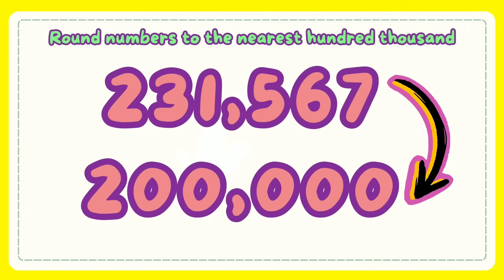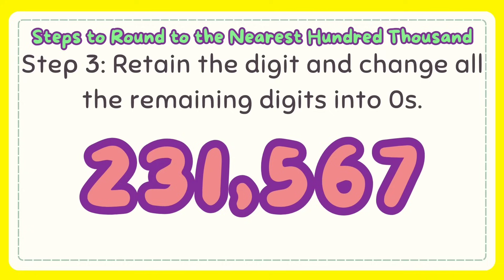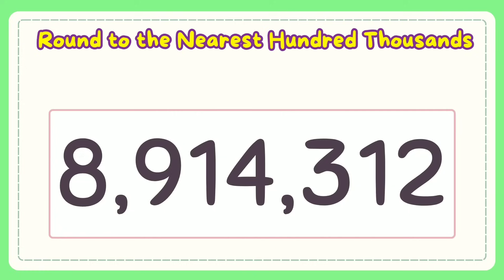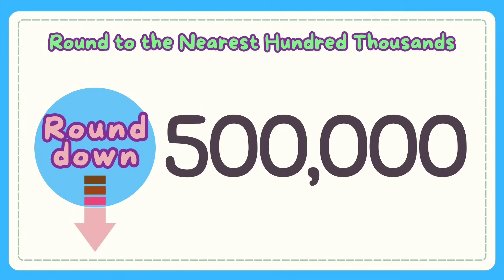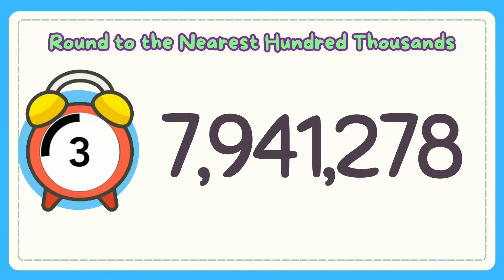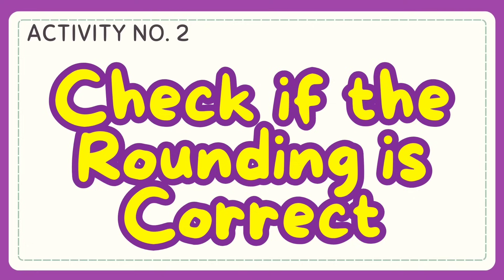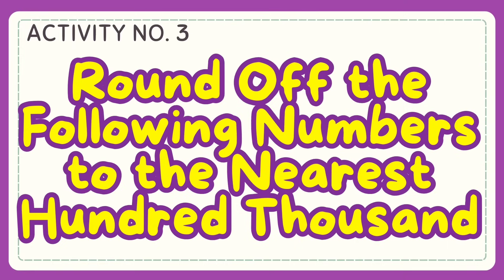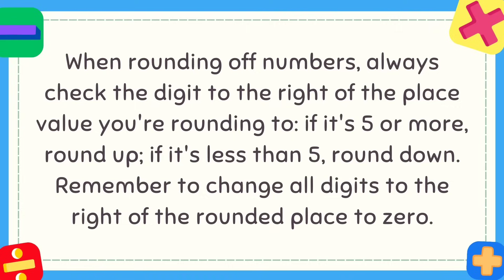Rounding Numbers to the Nearest Hundred Thousand Grade 4: Q1- Lesson 11 MATATAG Curriculum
Hello! Welcome to this channel. Here’s another video on how to Round Numbers to the nearest hundred thousand. I hope that this video will help you in your lesson. Thank You.